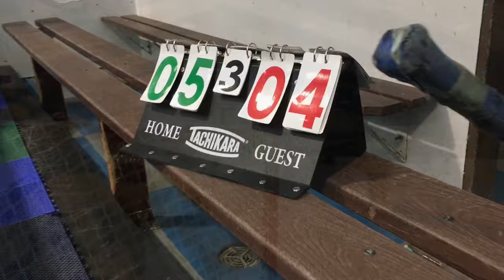Powell River Stingers v CTC All Stars Roller Hockey @ Karen Magnussen Arena North Van BC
One of our fine customers, Jim, from Powell River, BC called us up and said he had a crew heading to Vancouver for a few days in the summer and they wanted to play. Jordan booked the rink, recruited some goalies and built up a respectable Coast to Coast team to play the visiting Stingers.

We held the shop for a couple extra hours so they could pick up some fresh wheels and other goodies when they got off the ferry.  After we closed up shop we headed to North Vancouver to meet up for a friendly game.

The rink is Karen Magnussen Arena, which has a beautiful Ice Court / Sport Court surface that the Rec Center have installed for 3-4 months in the Spring and Summer. Goes back to ice for the rest of the year.

Tons of fun, can't wait for the next one. Thank you Stingers and Jordan for the execution!